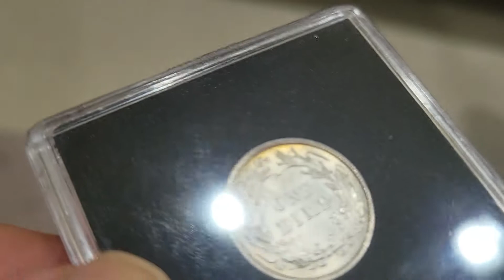FairfaxCoins.com 1899 10c Barber Liberty Head Dime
Nice luster and cartwheel